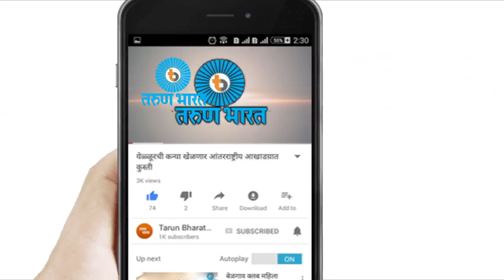मुंबईमध्ये कार्यक्रमाच्या प्रमोशन दरम्यान बॉलीवुड अभिनेत्री विद्या बालन -Belgaum News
National News 18/11/2017

1.नवी दिल्ली येथे रस्त्याच्या बाजूला कचरा जाळल्याने मोठय़ा प्रमाणात धूर निघत होता. आधीच या ठिकाणी हवेच्या प्रदुषणाने पातळी ओलांडली आहे.
2.संजय लिला भन्साली यांचा पद्मावती चित्रपट अलाहाबाद मध्ये प्रदर्शित केला जाऊ नये यासाठी अखिल भारतीय क्षत्रिय महासभेच्या कार्यकर्त्यांनी सारनाथ एक्सपेस रोखून धरली.
3.उत्तरप्रदेशातील अल्लागड्डा येथे प्रजा संकल्प यात्रेत वाय एस आर काँग्रेस चे प्रमुख वाय एस जगन सहभागी झाले होते.
4. नवी दिल्ली येथे नॅशनल त्रिबल महोत्सव म्हणजेच आदी महोत्सवात कलाकारांनी कार्यक्रमाचे सादरीकरण केले.
5. फैयाबाज येथे धर्मगुरु श्री श्री रवी शंकर यांनी मुस्लीम धर्मियांना मार्गदर्शन कले.
6. मुंबईमध्ये कार्यक्रमाच्या प्रमोशन दरम्यान बॉलीवुड अभिनेत्री विद्या बालन  महिला रिक्षाचालकांसोबत सहभागी झाली होती.
7. नवी दिल्लीमध्ये सुरु असलेल्या आदी महोत्सवाला उपराष्ट्रपती एम. व्यंकय्या नायडू यांनी भेट दिली.
8. गुडीयातील बलात्कार आणि खून प्रकरणातील मुख्य आरोपी सुरज सिंग याच्या पोलीस कोठडीतील मृत्युप्रकरणी सीबीआयच्या पथकाने शिमलाचे माजी पोलीस अधिक्षक डी.  नेगी यांना अटक केली आहे.